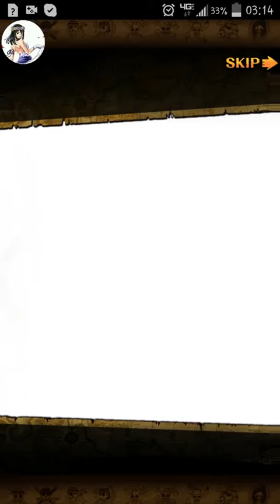Water 7 - Stage 7 - A Fight with a Friend - Usopp Hammer - OPTC Global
(5:04) Boss: Usopp Hammer - HP less than 20%, he will hit 10,000 dmg
Best Team: Towel Nami, Nico Robin, Crocodile, Vista, Caroline + Towel Nami Friend